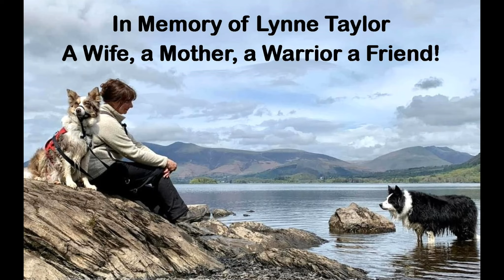A Stunning Hike Up Lingmoor Fell From Elterwater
*In Memory of Lynne Taylor*

A superb walk to Lingmoor Fell, starting at the National Trust car park in Elterwater.  Only the fourth new Wainwright I have completed this year but what a stunning hike it turned out to be, amazing views and glorious weather.  Despite an initial wrong turning, I was soon back on the correct path, heading up through the woods and passing the quarry, on the way to the summit.  After an extended break and lunch on the summit, I mention the passing of a lovely lady, Lynne Taylor, who was a real supporter of my channel but had sadly lost a battle with breast cancer the previous day, heart-breaking news but I was determined to dedicate this video to her and make it a real celebration of her life.